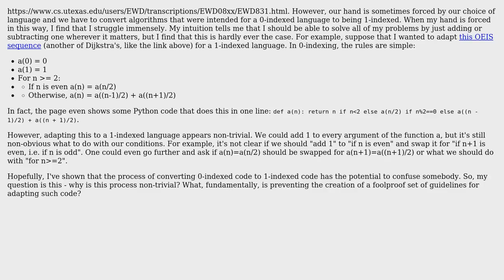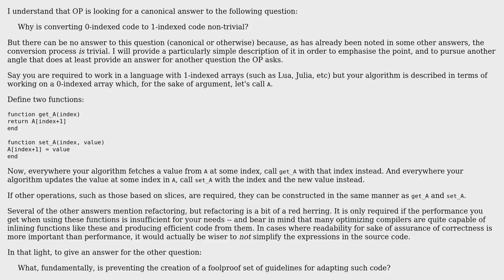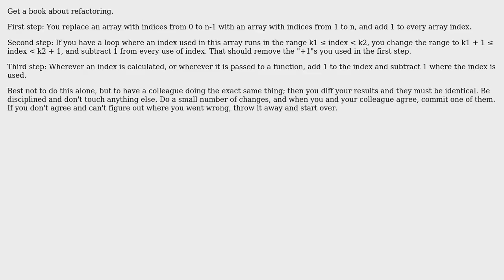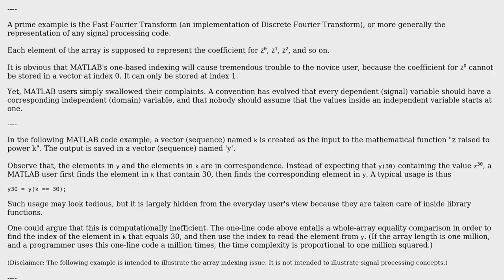Software Engineering: Why is converting 0-indexed code to 1-indexed code non-trivial?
With thanks & praise to God, and with thanks to the many people who have made this project possible! | Content (except music & images) licensed under CC BY-SA | Music | Images & others | With thanks to user user253751 user rwong user J. Mini user gnasher729 user Deduplicator user B. Ithica and the Stack Exchange Network Trademarks are property of their respective owners. You are responsible for your own actions.